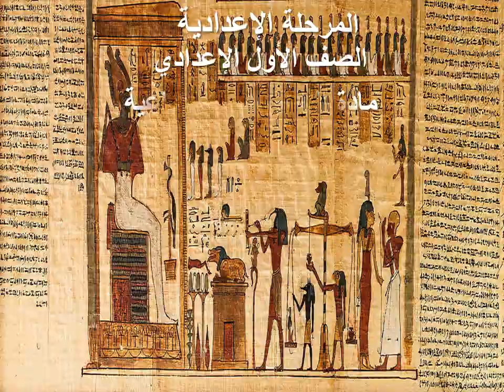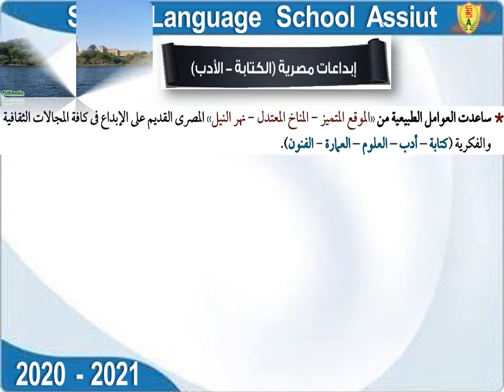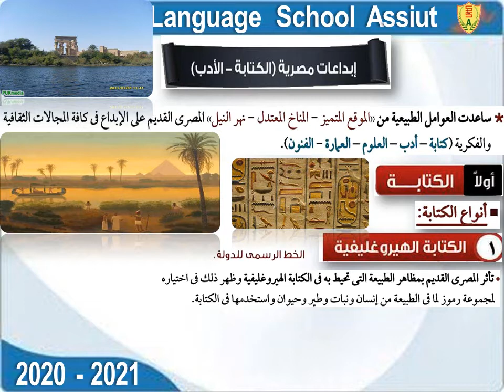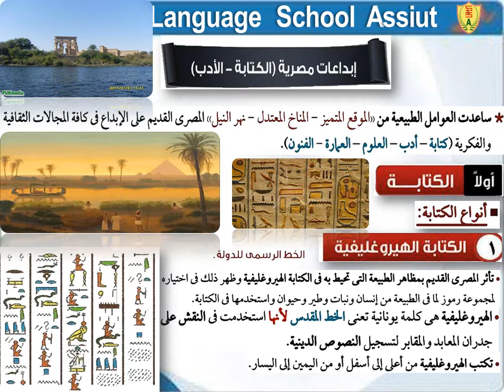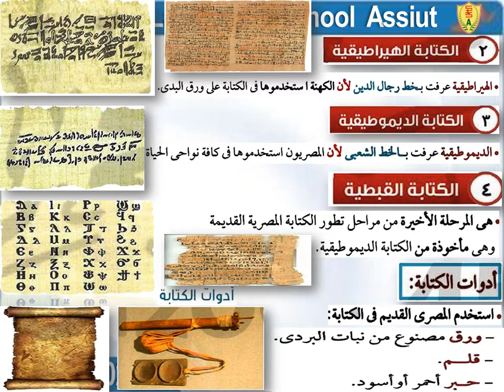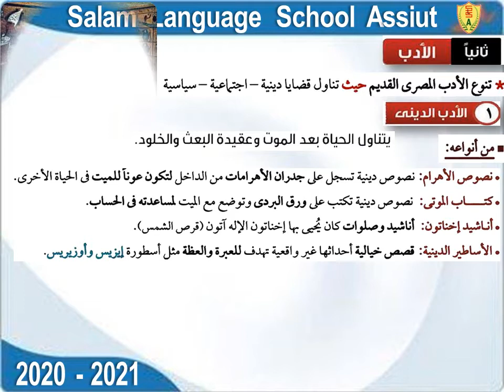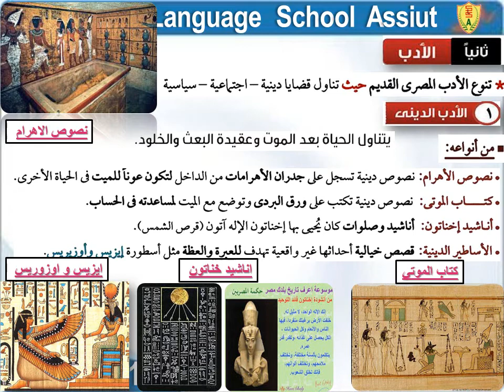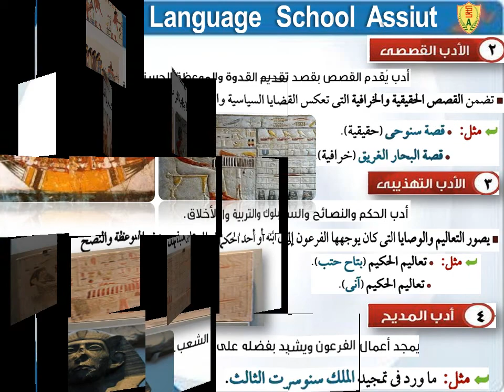T2 W 2 الدرس الثاني ابداعات مصرية الكتابة والادب